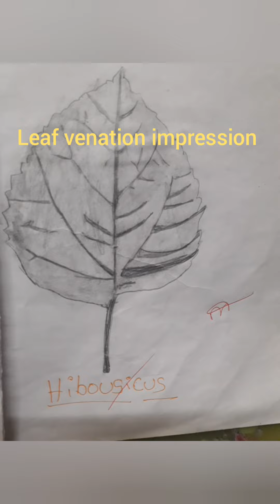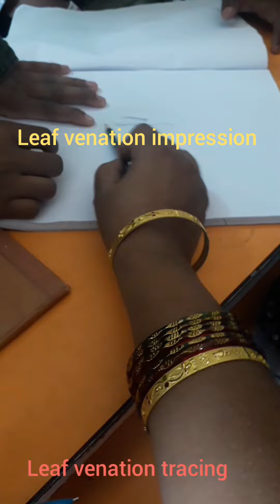tracing venation in leaf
impression of leaf venation #
6th class leaf venation#